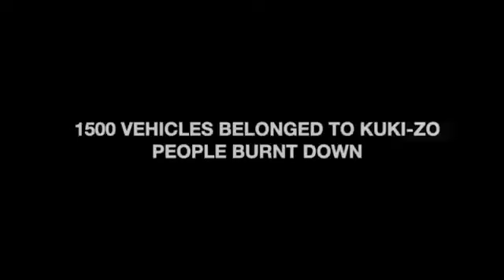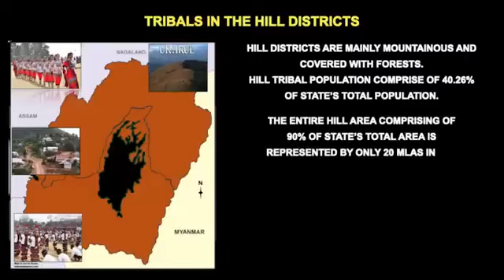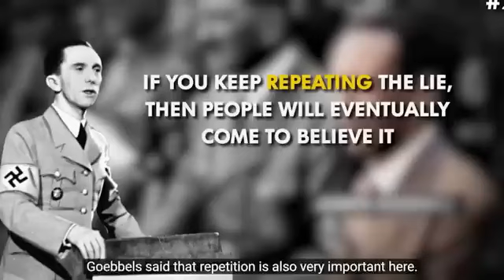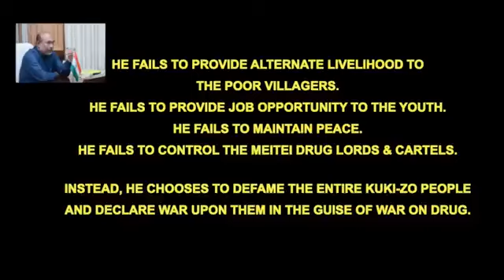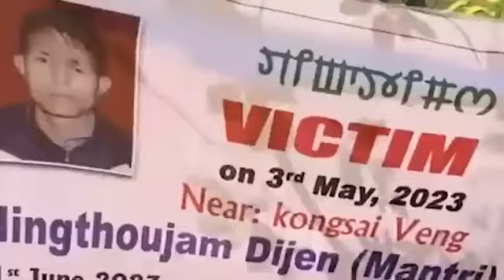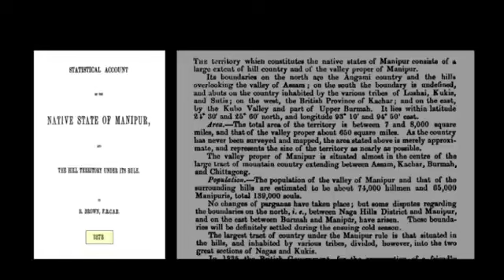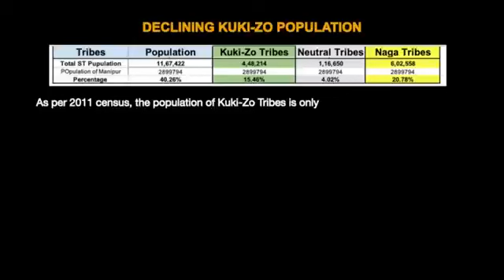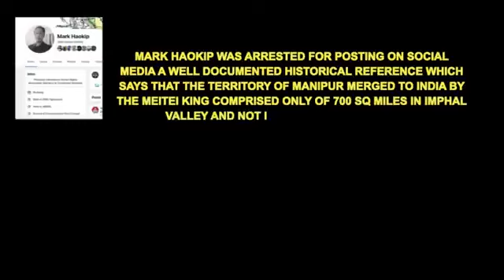𝙒𝙝𝙮 𝙞𝙨 𝙈𝙖𝙣𝙞𝙥𝙪𝙧 𝙗𝙪𝙧𝙣𝙞𝙣𝙜 ?